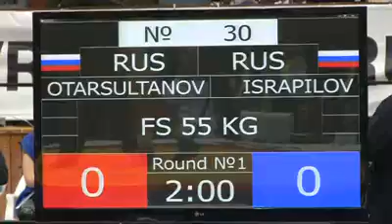55_kg_otarsultanov-israpilov.flv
wrestrus.ru
Присоединяйтесь!